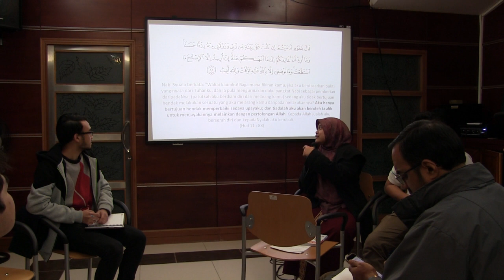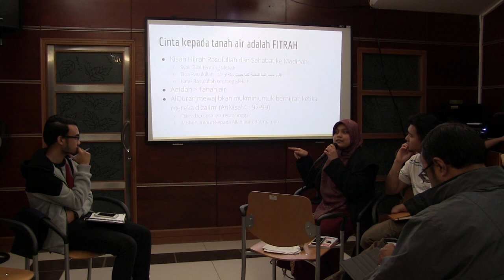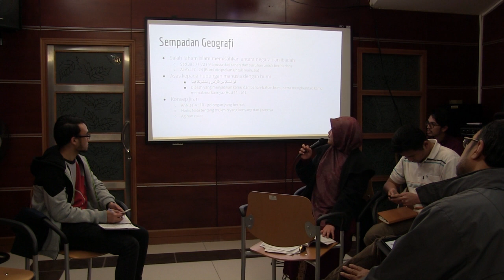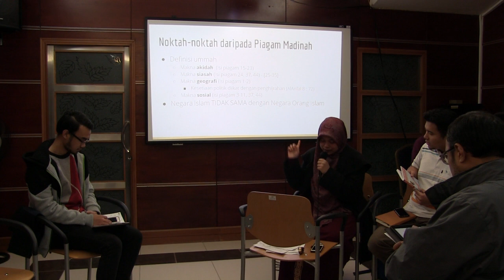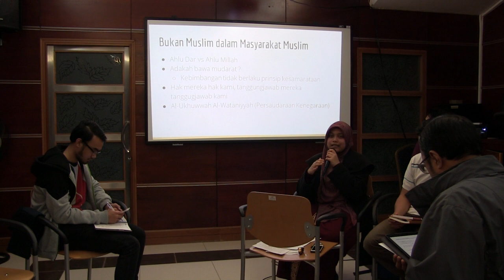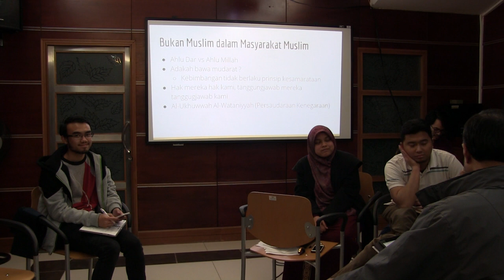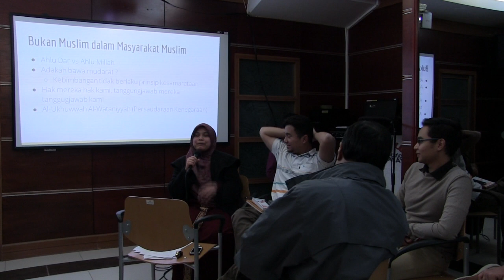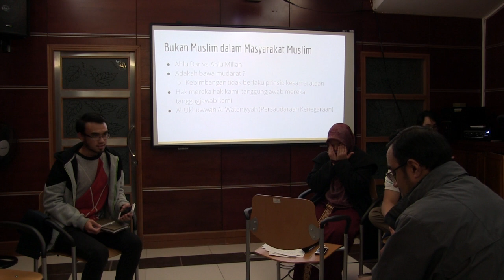AFKAR Bedah Buku: Negara dan Kenegaraan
Berdasarkan buku karangan Shaykh Yusuf al-Qaradawi berlandaskan Usul Aqidah dan Maqasid Syariah.